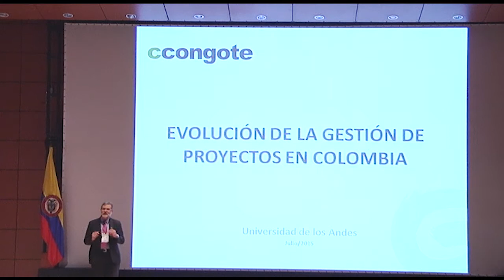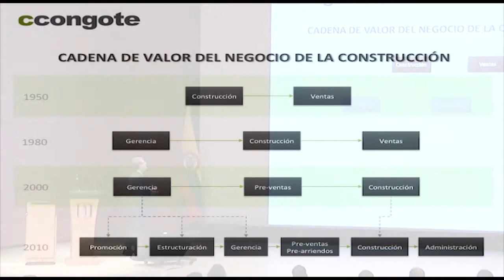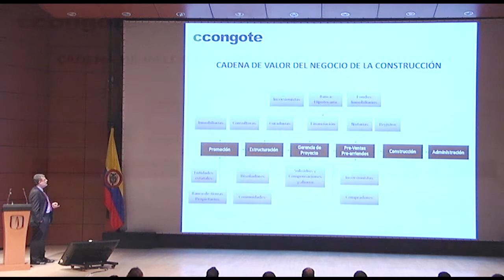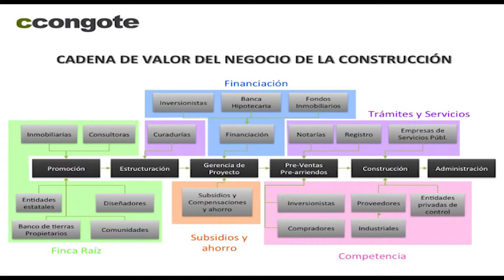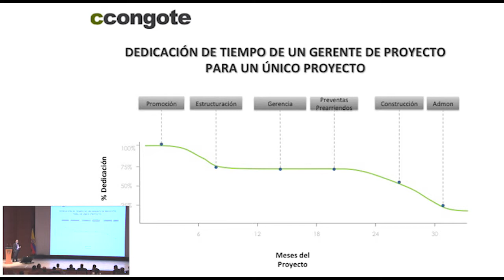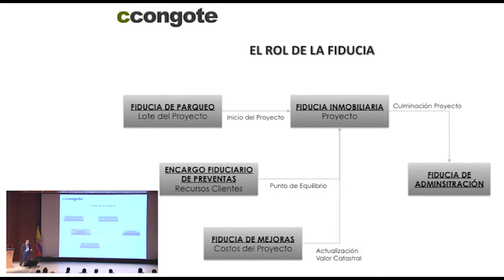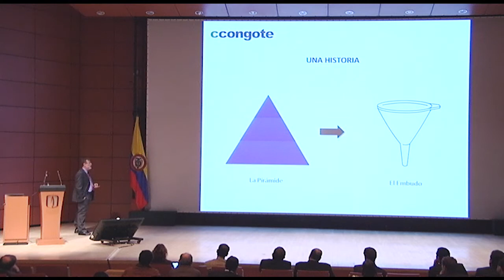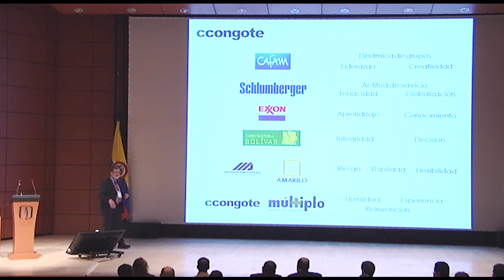Proyecto Camacol Innova 2020 - Camilo Congote - Colombia